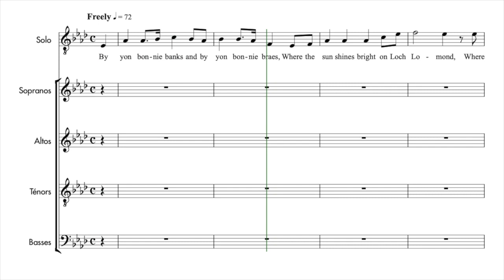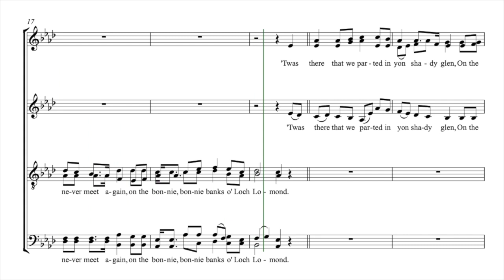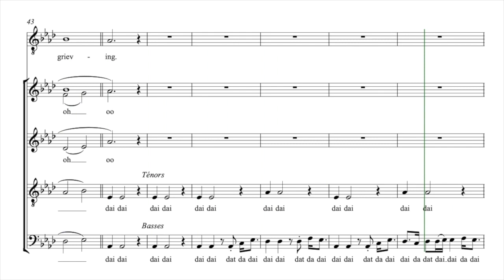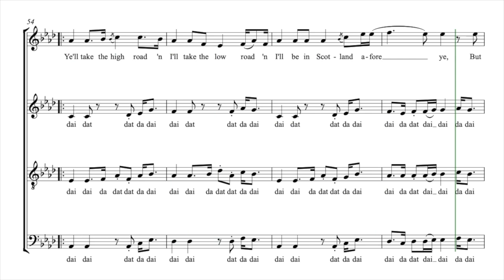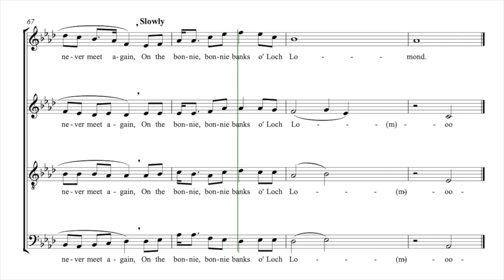Quick, Jonathan | Loch Lomond | Guide voix Tutti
Guide voix pour les chanteurs du Chœur Régional des Enseignants de la Vienne 86